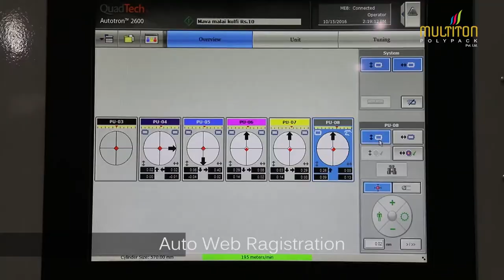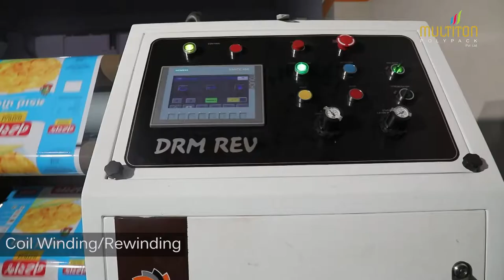Flexible Pouch & Packaging Manufacturer - Multiton Polypack in Rajkot, Gujarat, INDIA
Multiton Polypack Pvt. Ltd. is an extensive, full-service flexible plastic pouch manufacturer with in-house 8-Color rotogravure printing, laminating, slitting and converting. We produce everything from bags on a roll to wickeder zipper bags and, extending our services even more, to printed laminated roll stock.

We understand the distinctive needs of the Poly Packaging markets. And serving the best quality printing and post processing whether it’s FMCG, food, medical equipment or Cosmetic Beauty Products, you can trust Multiton to meet all the essential supplies – and make a great-looking package in very short turnaround time!